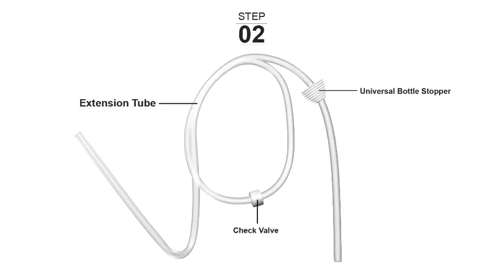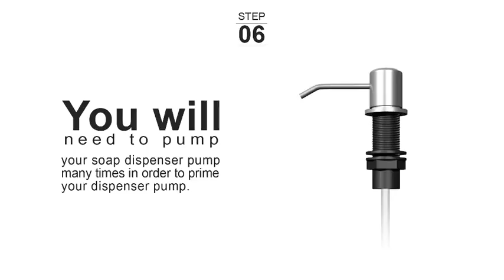Sink Soap Dispenser Soap Extension Tube Kit Installation Guide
| sink soap dispensers and accessories

Ultimate Kitchen sells innovative kitchen products that make your life easier:

Built in Foaming Soap Dispensers (satin, polished and oil bronze)

Built in Sink Soap Dispensers (satin, polished and oil bronze)